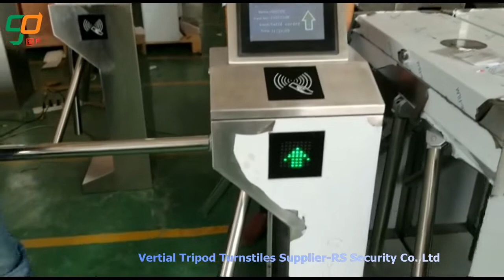Tripod Turnstiles,Rotating Turnstiles.3 Rollers Gates Manufacturers_RS Security Co.,Ltd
Tripod Turnstiles,Rotating Turnstiles.3 Rollers Gates Manufacturers_RS Security Co.,Ltd; Us whatsapp:+ ;wechat:szrssecurity;electronic mail: ;Security Tripod Turnstiles Gates Additionally Referred To As(Tripod Barrier,Waist Height,Turnstiles)outer casing manufactured from 2.0 thickness 304# chrome steel;dust-proof,rustproof,rainproof,double brushed surface treatment design;include led lamp,three bars,hydraulic damper,electromagnetic,electric circuit,mechanism,battery,buzzer and so on.Waist High Turnstiles Barriers can be utilized with numerous credentials IC/ID card,school entrance,face device,biometric attendance,fingerprint detect,qr code systems etc.Three Rollers Gates Turnstiles can be used with and so on.,Fitness Facilities,University,Terminals,Administrative Establishments,Exhibition and so on.Rotary Gateswith fire interface;Anti-passback,when arm rotate 60 degree,perple cannot reverse back;with hydraulic damper,low impact sound and high durability;is the most economic pedestrian access control;